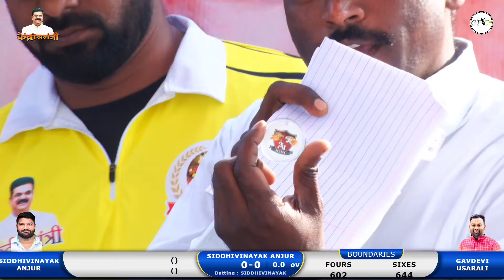Gavdevi Usarli Vs Siddhivinayak Anjur Match At Kendriya RajyaMantri Chashak 2022 - Anjur